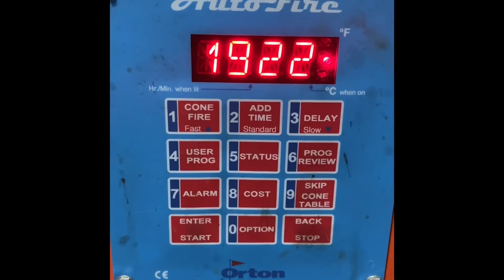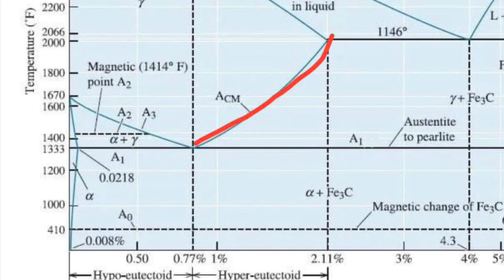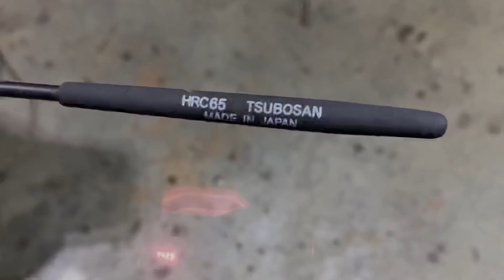WOOTZ Damascus Dagger. (Dagger Challenge)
I highly suggest checking out Peter Burt’s YouTube channel and his IG also I recommend checking out Niko Hynninen on IG

Here are some books I recommend:

Knife Engineering by Dr. Larrin Thomas

Damascus steel swords: solving the mystery of how to make them By Dr. Verhoeven

The functions of the alloying elements in steel
By Edgar Collins Bain